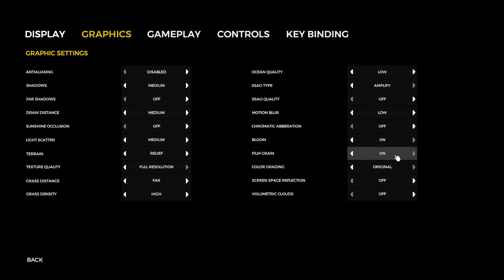How To Enable/Disable Film Grain In The Forest